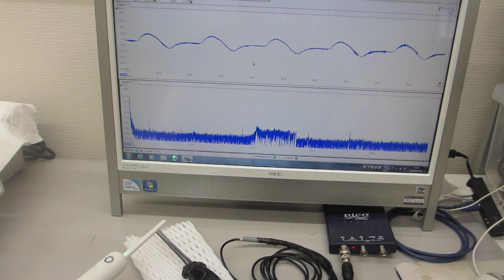超音波プローブの伝搬特性（非線形特性、応答特性、相互作用）を評価する技術（超音波システム研究所）